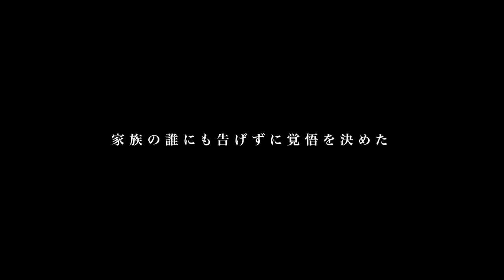蒼井そら/デビュー直前 友人が親へリークし…/恵比寿マスカッツ初代リーダー突然クビでマッコイ斎藤は…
【蒼井そらさん / Aoi Sola / 蒼井空 / 苍井空 / 아오이소라】

【街録ｃｈについて】
◆裏話が聞けるオンラインサロン／月額1000円

①氏名
②年齢

報酬：1本1万〜1万5000円（クオリティ・尺によって変動)

【スタッフ】
企画・構成ww:三谷三四郎
カメラ：三谷三四郎
編集：三谷三四郎
コメントフォロー：街録chアルバイトチームの皆様
MA：三谷三四郎
音効：三谷三四郎
AD：三谷三四郎
AP：三谷三四郎
諸々の補佐：橋本一路
OPOG：平池 優太
取材ディレクター：三谷三四郎
総合演出ww:三谷三四郎
エグゼクティブプロデューサーww:三谷三四郎